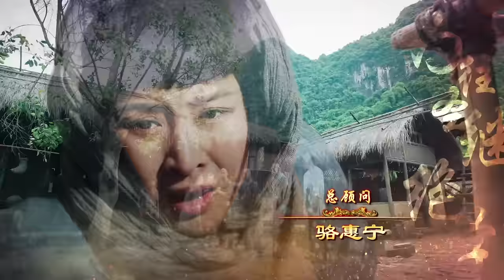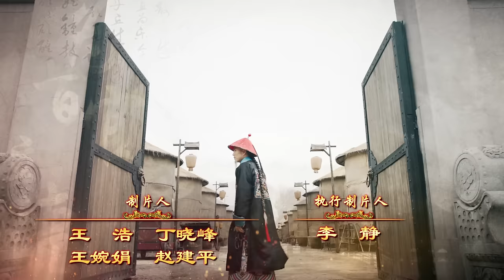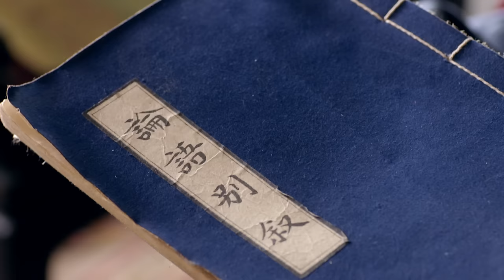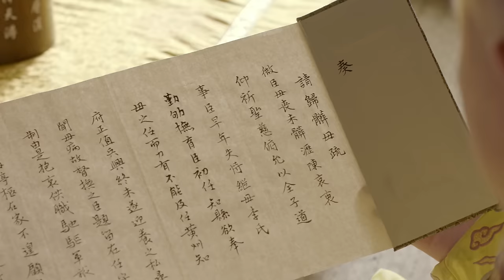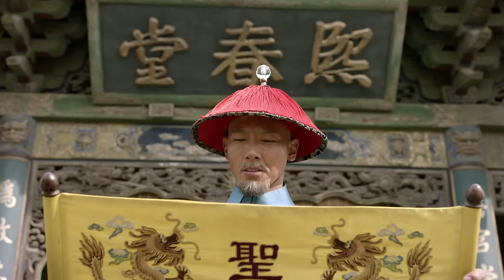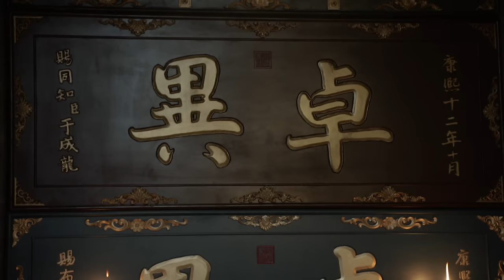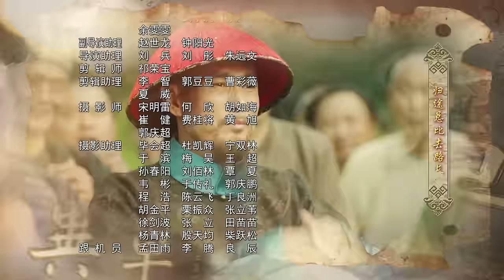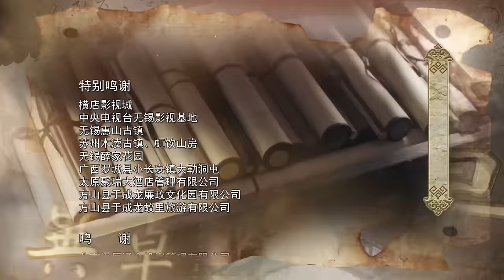《于成龙》第36集 赴京觐见，深得康熙赞誉（主演：成泰燊、王雅捷、印小天、巫刚、修庆、宗峰岩、晋松）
本集精彩内容：
04:44 于成龙赴京觐见 康熙赞誉清廉质量
23:12 回乡葬母获批准 于成龙任两江总督
27:38 贤能廉吏受恩宠 接命严查火耗难题
37:54 于成龙归乡探亲 祖孙相见互不相识

于成龙穿着新朝服进京觐见康熙皇帝，康熙称赞他乃天下清官第一，并对于成龙的清廉质量大为赞赏。于成龙递交请假回乡葬母奏疏，得到批准。起程回乡之日，皇帝传旨特简于成龙为两江总督兼兵部右侍郎、都察院右副都御史。还未出直隶官道，又传圣旨任于成龙兼兵部尚书，并特别向于成龙交代两江官员滥用“火耗”的问题。于成龙回到家乡，与小重孙相见却互不相识。

►【剧情简介】 《于成龙》是吴子牛执导，由成泰燊、王雅捷、巫刚、修庆领衔主演的古装剧。
该剧以清官于成龙的为官经历为主线，讲述了于成龙为民做主、为民请命、为民除害、为民造福的一系列故事。